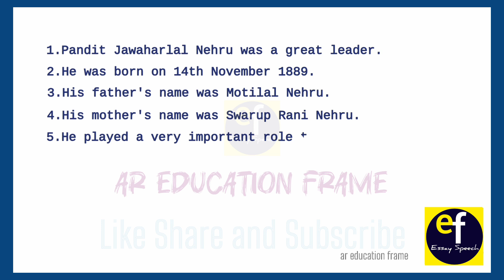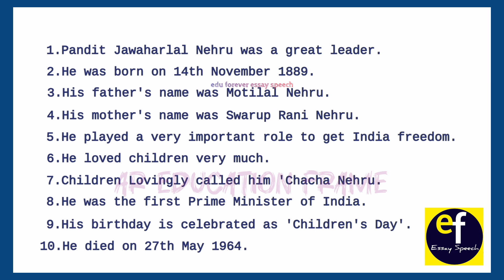Essay On Pandit Jawaharlal Nehru essay speech writing childrensday C1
essay on pandit jawaharlal nehru
essay on pandit jawaharlal nehru in english
essay on pandit jawaharlal nehru in hindi region people those who know english
Essay on pandit Jawaharlal Nehru in english 14th November 2024
essay on pandit jawaharlal nehru for class 6
essay on pandit jawaharlal nehru in marathi region people those who know english
essay on pandit jawaharlal nehru for class 2
essay on pandit jawaharlal nehru in urdu
region people those who know english
essay on pandit jawaharlal nehru in sanskrit region people those who know english
speech on pan
speech on pandit nehru
speech on pandit jawaharlal nehru in english
speech on pandit Jawaharlal Nehru hindi
10 lines on pandit jawaharlal nehru in english
10 lines on pandit jawaharlal nehru in hindi region people those who know english
10 lines on pandit jawaharlal nehru in
10 lines on pandit jawaharlal nehru  speech on pandit jawaharlal nehru 2022 speech on pandit jawaharlal nehru in hindi region people those who know english 2024
speech on pandit jawaharlal nehru in marathi region people those who know english 2024
10 lines on pandit jawaharlal nehru in english
essay on pandit jawaharlal nehru in marathi region those who know english language
essay on pandit jawaharlal nehru in urdu   region those who know english language
10 lines on pandit jawaharlal nehru in english 2024
10 lines on pandit jawaharlal nehru in english
10 lines on pandit jawaharlal nehru in marathi region those who know english language
10 lines on pandit jawaharlal nehru
some lines about pandit jawaharlal nehru
essay on pandit jawaharlal nehru for class 3
essay on pandit jawaharlal nehru in sanskrit region those who know english language
speech on jawaharlal nehru in english speech on jawaharlal nehru in hindi   region those who know english language students jawaharlal nehru speech
Students speech on pandit jawaharlal nehru
biography of pandit jawaharlal nehru biography of pandit jawaharlal nehru in english
biography of pandit jawaharlal nehru in hindi region those who know english language
biography of jawaharlal nehru in hindi region those who know english language
autobiography of pandit jawaharlal nehru history of pandit jawaharlal nehru autobiography of pandit jawaharlal nehru in english
autobiography of pandit jawaharlal nehru in hindi region those who know english language
write autobiography of pandit jawaharlal nehru
pandit jawaharlal nehru ka jeevan parichay
pandit jawaharlal nehru ka jeevan parichay english mein
pandit jawaharlal nehru ka jeevan parichay in english
pandit jawaharlal nehru ka jeevan parichay hindi main those who know english language
pandit jawaharlal nehru ka jeevan parichay  region those who know english language
pandit jawaharlal nehru ka jeevan parichay in hindi region those who know english language
pandit jawaharlal nehru ka jeevan parichay likhiye
pt jawaharlal nehru ka jeevan parichay
पंडित जवाहरलाल नेहरू पर निबंध इंग्लिश में
पंडित जवाहरलाल नेहरू पर निबंध
pandit jawaharlal nehru par nibandh 2024
pandit jawaharlal nehru par nibandh hindi mein those who know english language
pandit jawaharlal nehru par nibandh english mein
pandit jawaharlal nehru par nibandh marathi region those who know english language
pandit jawaharlal nehru par nibandh in english
pandit jawaharlal nehru par nibandh in hindi region those who know english language
pandit jawaharlal nehru par nibandh likhiye
pandit jawaharlal nehru par lekh english mein
pandit jawaharlal nehru par lekh likhiye pandit jawaharlal nehru par essay in english
1. Pandit Jawaharlal Nehru was a great leader.

2. He was born on 14th November 1889.

3. His father's name was Motilal Nehru.
4. His mother's name was Swarup Rani.

5. He played a very important role to get India freedom.

6. He loved children very much.

7. Children Lovingly called him 'Chacha Nehru.
8. He was the first Prime Minister of India.

9. His birthday is celebrated as Children's Day'.

10. He died on 27th May 1964.